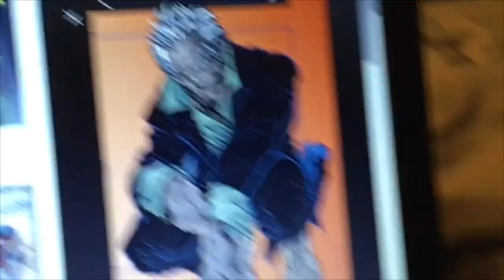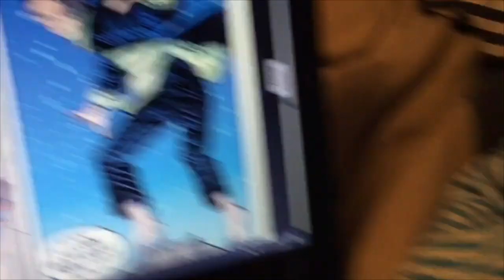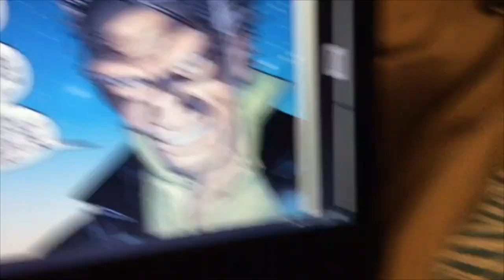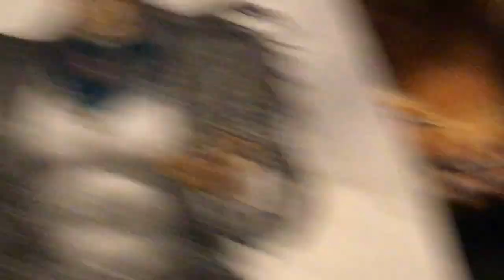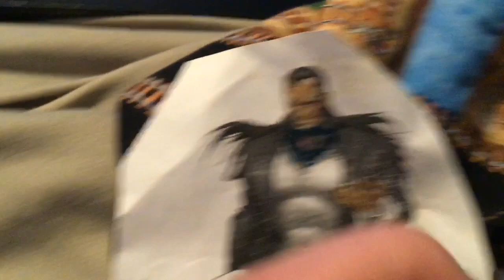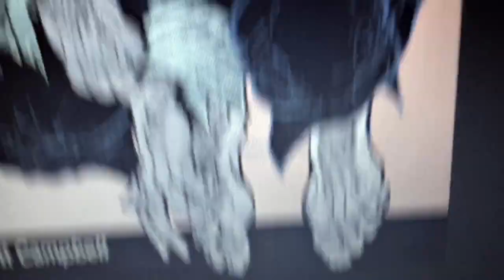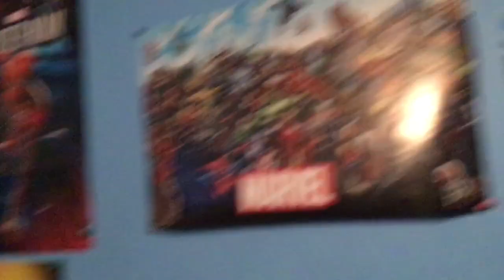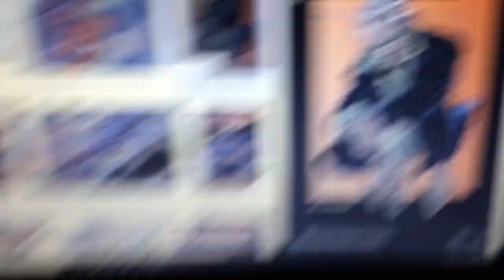Spiderman Vs. Morlun Part 2